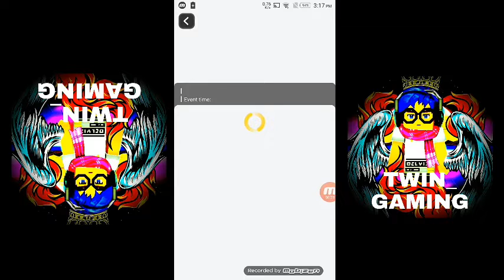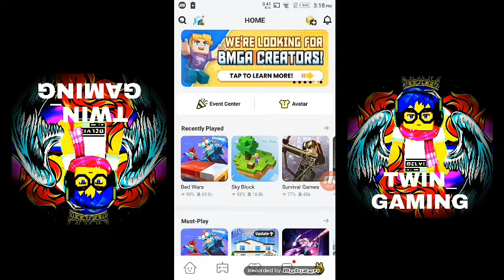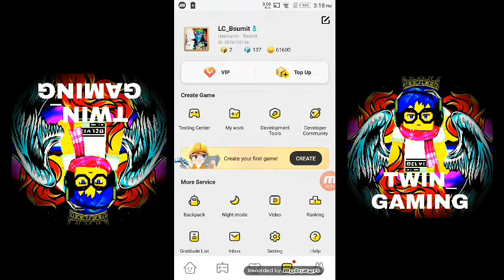FREE INCREDIBLE SUIT EVENT/BLOCKMANGO(BEDWARS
FREE K -POP DANCE TRICK